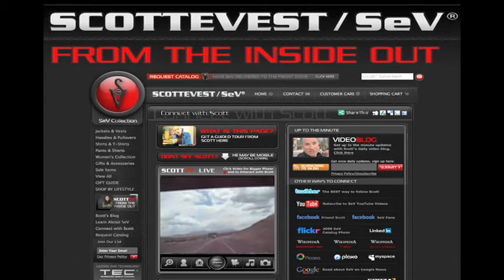What's In Your SCOTTEVEST Promo - The SeV Bus Tour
In our illustrious history of over two decades, we had a lot of fun with various contests. This is one of the best! The "What's In Your SCOTTeVEST".

We're SCOTTeVEST, the inventors of Pocket Science!
Our multipocketed stylish clothes, with layers to avoid bulging, designed with a perfect weight balancing system and a pickpocket guarantee are guaranteed to change your life!

Perfect for traveling, hiking, camping, and just about any outdoor activity you can think of, including going to the store or to the office.